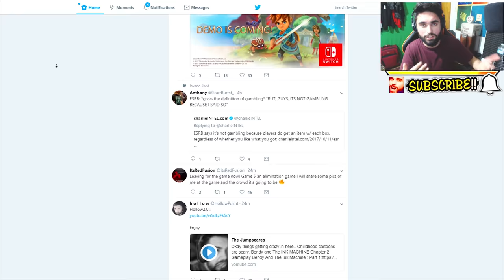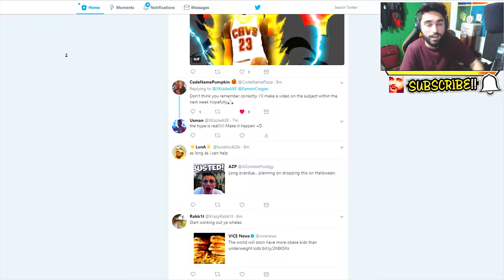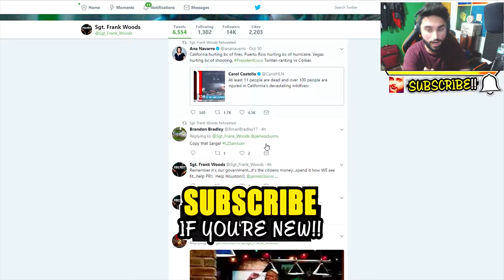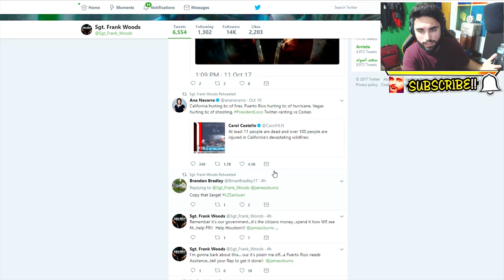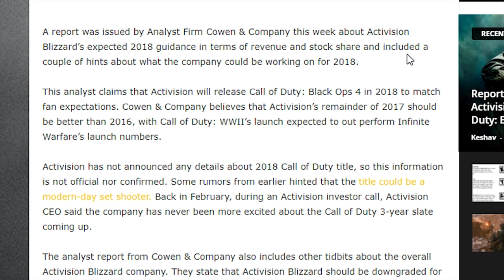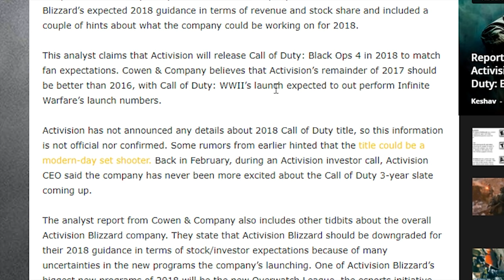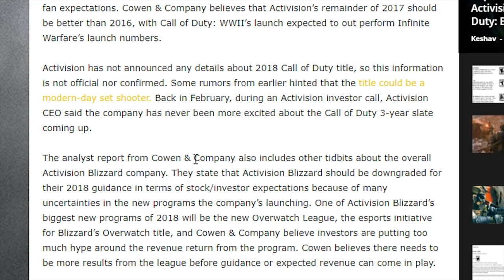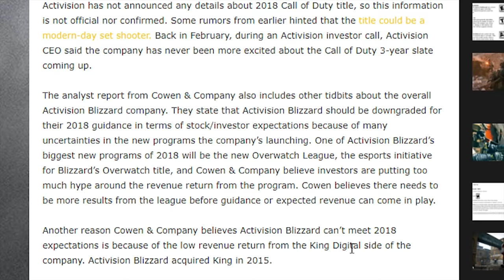BLACK OPS 4 Getting LEAKED ~ Treyarch NEW Call of Duty Black Ops 4 in 2018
Sources!

Today we're talking about some more new Black Ops 4 information. Yesterday Sgt Frank Woods voice actor James C Burns tweeted on Twitter with some clever stuff that hints at the possibility that the next new Treyarch Call of Duty 2018 title will continue the Black Ops franchise and that means we will see Call of Duty Black Ops 4 in 2018 or maybe this is a hint towards Black Ops remastered or the most wanted Black Ops 2 remastered. But today an investor report predicted Black Ops 4 to be Treyarch's next game once again, Charlie Intel and Gamespot also talked about it as well. Let me know what do you think in the comments. Do you think all of this tells us we're getting Black Ops 4 or Black Ops 2 remastered?

You will see a lot of Black Ops 3 zombies, COD WW2 Zombies, Black Ops 2 Zombies, Black Ops Zombies and WaW Zombies along with all the new games and gameplays from the best zombie maps, Origins, Mob of the Dead, Der Eisendrache and more. And sometimes, you will see some new content and new games like Grand Theft Auto and more on the channel from PlayStation 4, Xbox One and PC.

SKizzleAXE